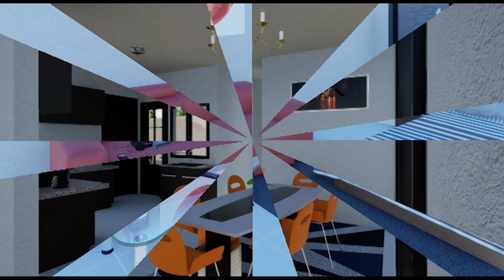Rabe ingene amazu yo mu mugambi wa BMBCHOMES2021Bujumbura Gahahe azoba ameze indani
Ishirahamwe bmbc rimenyeshako indani mu mazu yo mu mugambi wa BMBCHOMES2021Bujumbura-Gahahe azoba ameze neza cane kandi aryoheye ijisho,kuko yubatswe ku buhinga bwa none bugezweho.

BMBC ikora ibijanye no kwubakira amazu abarundi baba mu Burundi canke bakorera mu mahanga Burundidiaspora kuva mu mwaka wa 2012.
Murashobora kuvugana nabo mu bijanye na Architecture na Construction kuri contacts zikurikira:

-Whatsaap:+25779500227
-Siteweb:bmbc.bi

Mukoranye na BMBC muba mushigikiye imiryango myinshi y’Abarundi basanzwe bakora muri iryo shirahamwe.

Mwokwibuka kandi ko mushobora kandi kugura amazu kw’ideni muri BMBC muri projet BMBCHOMES.